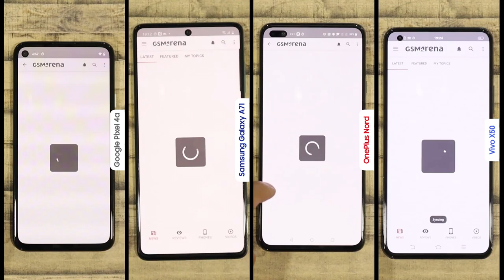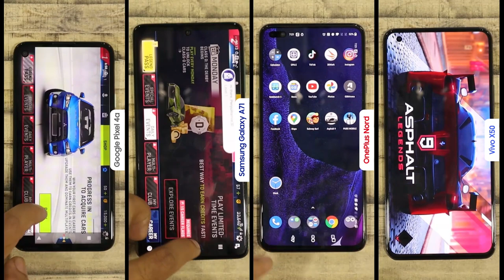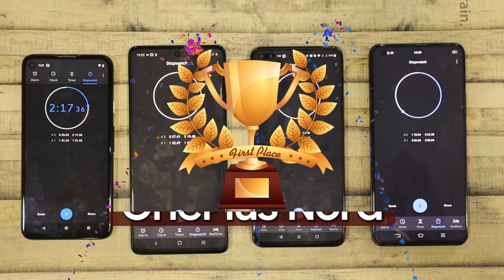Ultimate Speed Test - OnePlus Nord, Google Pixel 4A, Vivo X50, Samsung Galaxy A71 (Malaysia)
The battle of midrange smartphones!
• OnePlus Nord (Snapdragon 765G / 8GB RAM / 128GB UFS2.1)
• Google Pixel 4A (Snapdragon 730G / 6GB RAM / 128GB UFS2.1)
• Vivo X50 (Snapdragon 765G / 8GB RAM / 128GB UFS2.1)
• Samsung Galaxy A71 (Snapdragon 730 / 8GB RAM / 128GB UFS2.1)